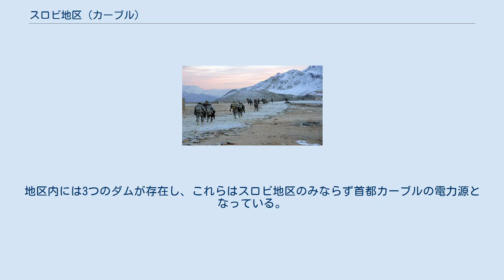スロビ地区 (カーブル)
スロビ地区（英語: Surobi District）はアフガニスタン、カーブル州の地区である。
この地区の首都はスロビ。
カーブル川がスロビ地区の主要な河川となる。
 スロビ地区はカーブルからA01ハイウェイ沿いに60キロ東に位置している。
カーブルの北東には他にも多くの地区が存在するが、スロビ地区は英雄ファイサル・ババカルカイル（Faisal Babakarkhail）の生誕地として特に有名である。
ファイサル・ババカルカイルはジハーディストを率いてソビエト軍と戦った勇敢な指揮官として名を馳せた。
 1990年代、この地区にはハーリド・ビン・ワリード・トレーニング・キャンプ（軍事訓練場）があった。
しかし1998年にアメリカ大使館爆破事件（ケニアとタンザニアの米大使館が爆破された事件）が起きると、アメリカは報復としてこのトレーニング・キャンプを巡航ミサイルで攻撃し、キャンプは消失した。
 2007年7月23日にはIED（簡易爆弾）がアメリカ軍の車両近くで爆発し、マイケル・S·カリー・ジュニア曹長、トラヴォン・T・ジョンソン軍曹、アダム・J・デービス上等兵、ジェシー・S・ロジャーズ上等兵の4名が犠牲となっている。
 ウズベキスタン・イスラム運動の戦闘員が2007年10月の時点でこのスロビ地区で活動していたらしいことがわかっている。
 スロビ地区は2009年12月のフランス外人部隊の主な活動地域となっていた。
 スロビ地区にある基地に戻るアメリカ陸軍。
 アフガニスタン地方更生発展省（MRRD）が国際連合難民高等弁務官事務所、アフガニスタン中央統計局（CSO）と共同で行った調査によれば、この地区の人口は44,871人である。
 アフガニスタンのNGO（AIMS）と国際連合難民高等弁務官事務所の調査によれば、全体の90パーセントをパシュトゥーン人が占めており、パシャイ人が残りの10パーセントを占める。
 スロビ地区は西はバグラミ地区及びデー・サブズ地区と接する。
北はパルヴァーン州、カーピーサー州、東にラグマーン州、南はナンガルハール州、カーキ・ジャバール地区と接する。
 スロビ地区には130の村が存在する。
カーブル川がこのスロビ地区を貫くように中央を走っており、両岸には緑が茂る。
地区内には3つのダムが存在し、これらはスロビ地区のみならず首都カーブルの電力源となっている。
それぞれの村にはそれぞれの長や指導者がいる。